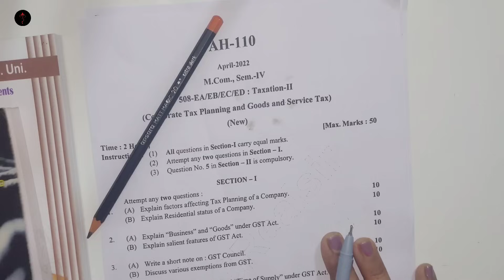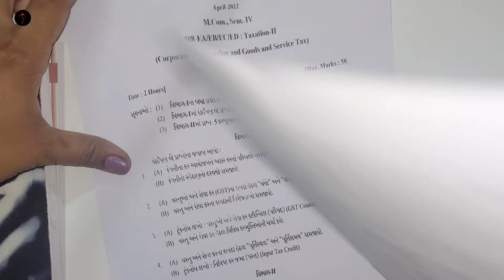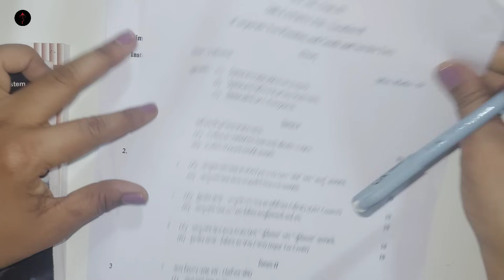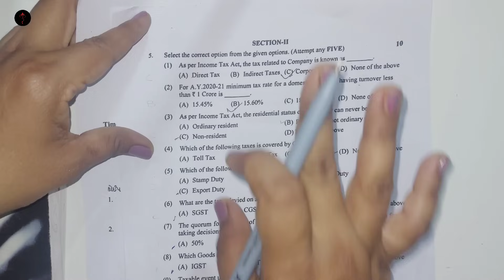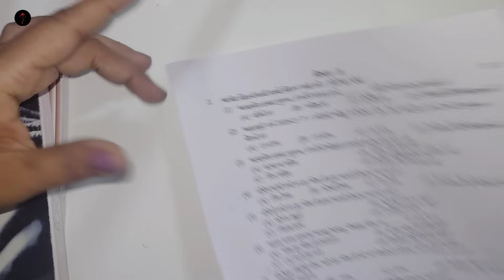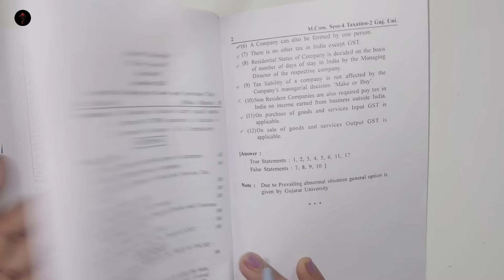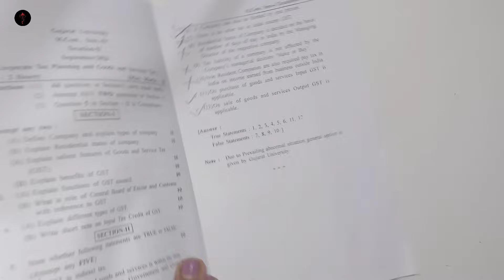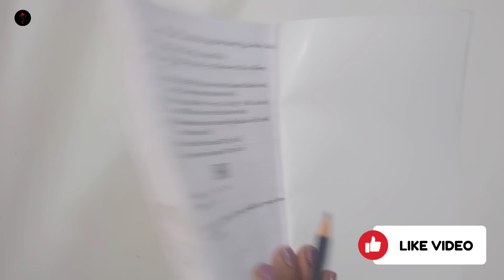M.Com SEM 4 Taxation Gujarat University VNSGU HNGU 2020 2021 2022 Solved MCQs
three years Solved MCQs and true or false